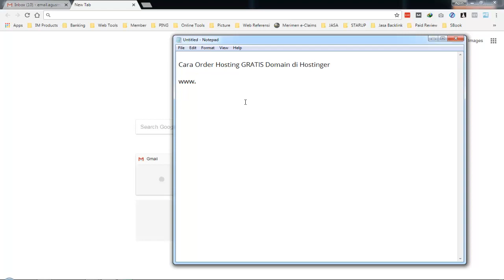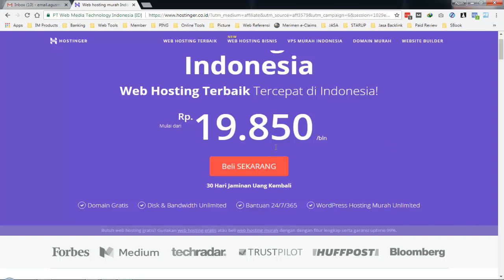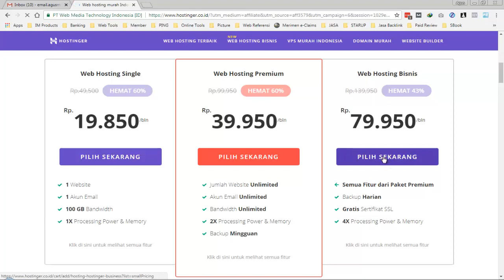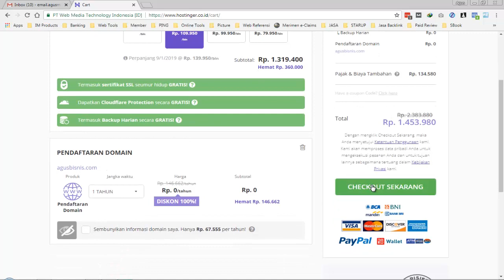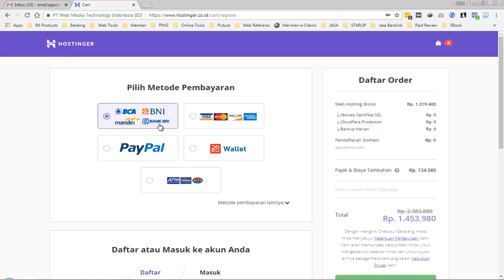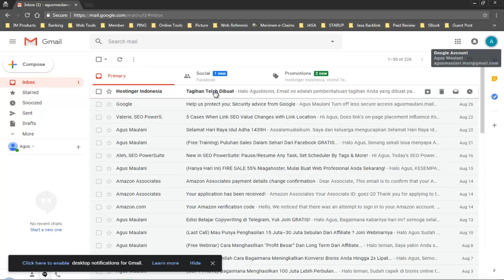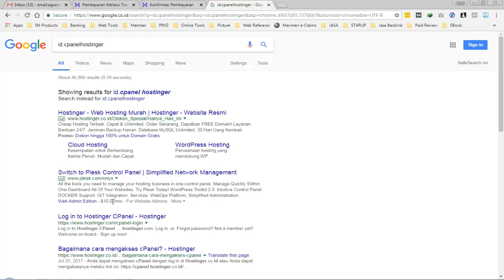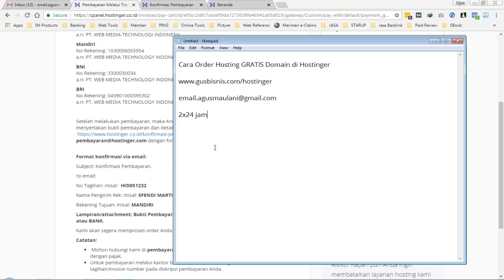Cara Oder Hosting GRATIS Domain di Hostinger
Video Training JAGO WEBSITE
Panduan TERLENGKAP Membuat Website dalam 24 jam